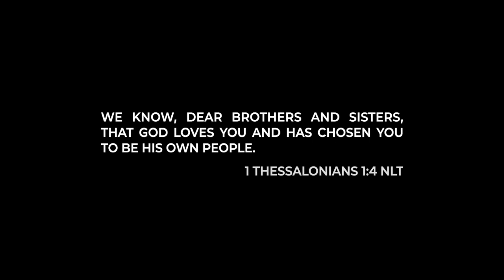Living Billboards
Good Morning FCC Family!